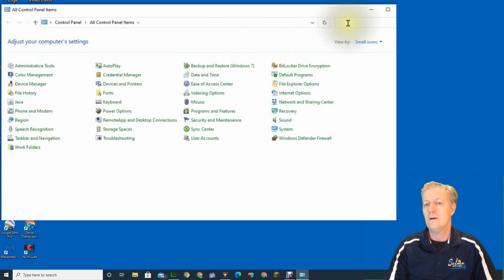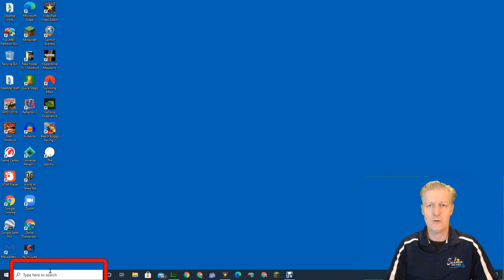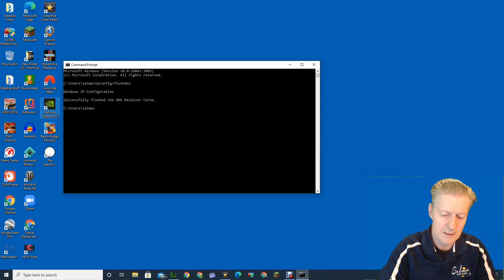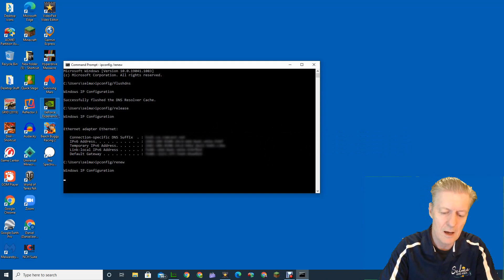Fix minecraft io.netty.channel.abstractchannel$annotatedconnectexception connection refused server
In this tutorial, I show you how to fix the Minecraft connection timed out-io.netty.channel.abstractchannel$annotatedconnectexception error, step by step.

This method is common for Minecraft launcher, Realms, Hamachi, and Aternos, as well.

If you get the following notification or error while trying to open the Minecraft java edition:

Failed to connect to the server

io.netty.channel.AbstractChannel$AnnotatedConnectException: Connection refused: no further information:

Back to server list.

The steps shown will help fix this.

How to solve the failed to connect to the server in Minecraft :

These steps help solve the problem on a windows 10 PC. But it also works on older versions as well, i.e. Windows 7, and Windows 8.

1. First, Please check if your java is updated to the 2021 released new version.

2.And also check your Wi-Fi or LAN internet connections.

3.Finally, execute the commands in command prompt. as seen in the video (Optional, if the first 2 steps do not fix this issue).
ipconfig/flushdns
ipconfig/release
ipconfig/renew
ipconfig/registerdns

4.If you follow these simple steps, this error will be fixed permanently.

0:00 Introduction
0:52 Java update
1:45 Command Prompt (Optional for some)
2:00 Commands
3:40 What to do, if you do not have Java

CAMERA/LENS:
All of the outside shots:

LIGHTING:
Selfie Ring Camera Light.

SOFTWARE:
VideoPad professional by NCH
L-View Pro
Chrome OS
Windows 10
Screencastify